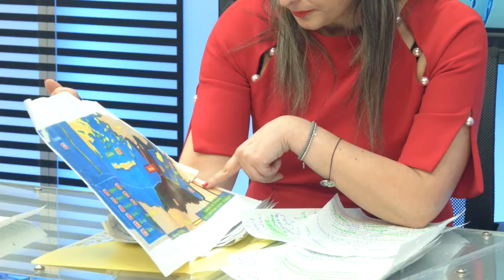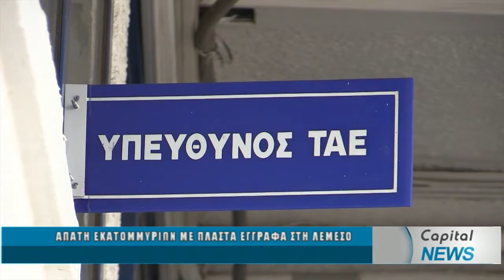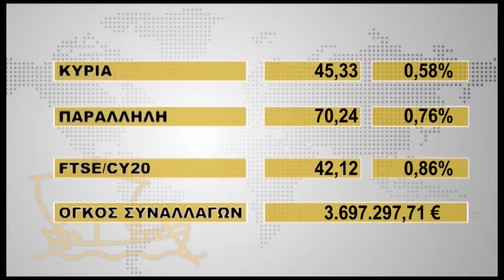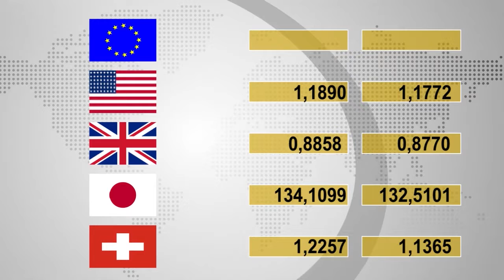ΚΕΝΤΡΙΚΟ ΔΕΛΤΙΟ ΕΙΔΗΣΕΩΝ CAPITAL TV 09/02/18